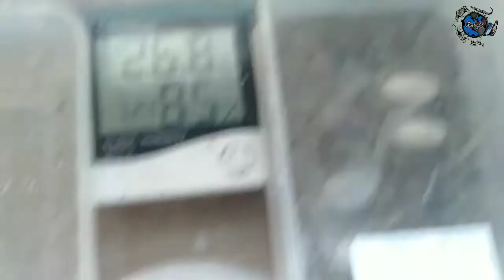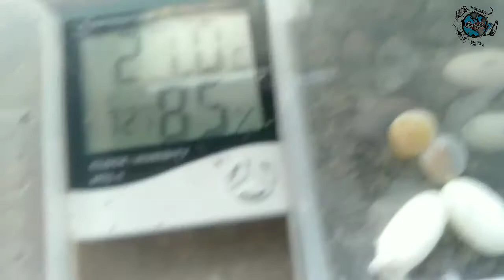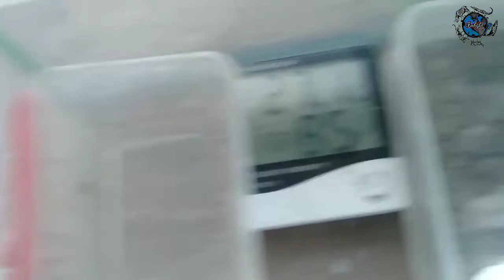Perbedaan telur gecko dan flaying gecko...ini dia ciri-ciri nya...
hay temen temen sesikin perbandingan nih tentang telur Leopard gecko dan flying gecko 😊

nah yang belum request buruan request aja gak papa insaallah mimin buatin yak 😁